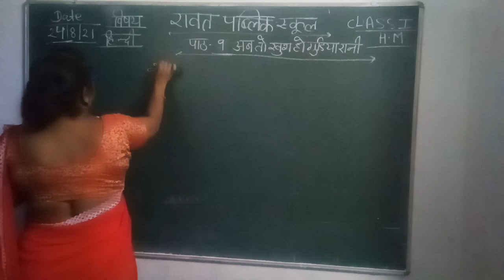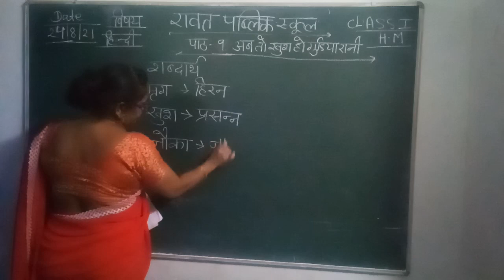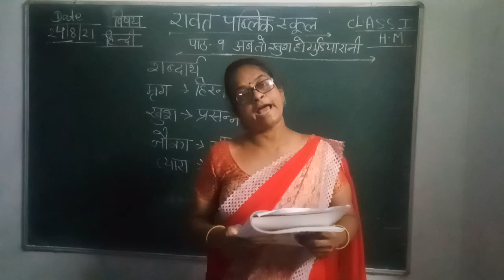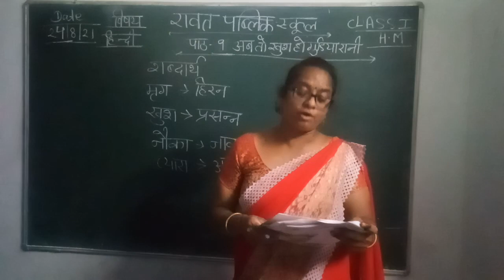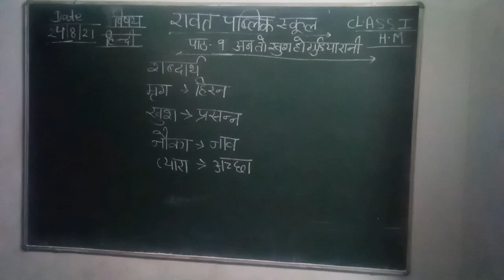Class I Hindi (HM)